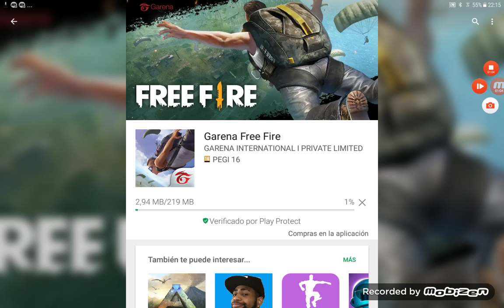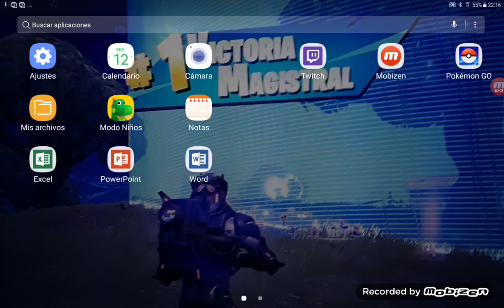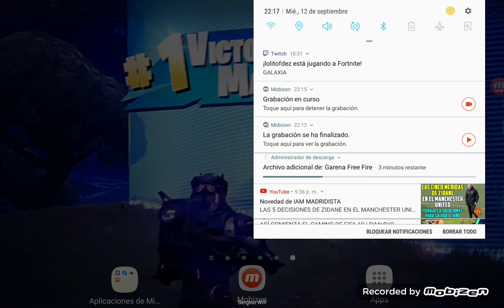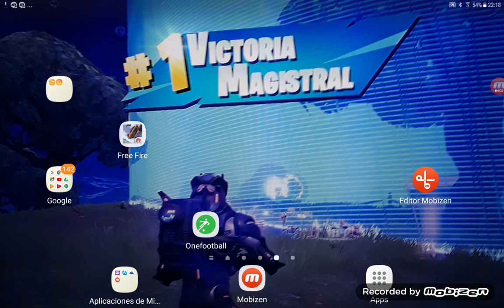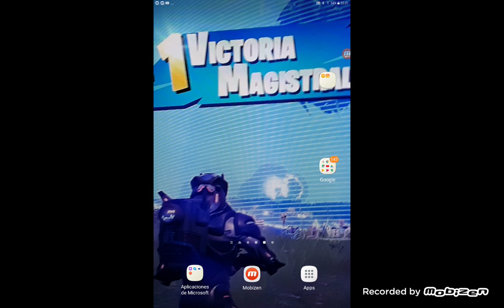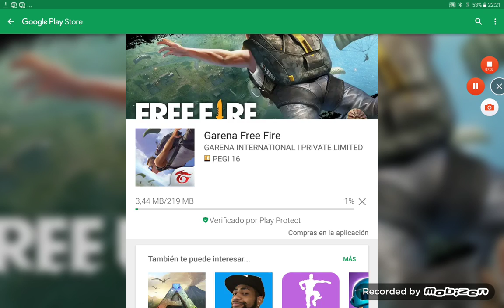Mis nuevos cascos+ micro